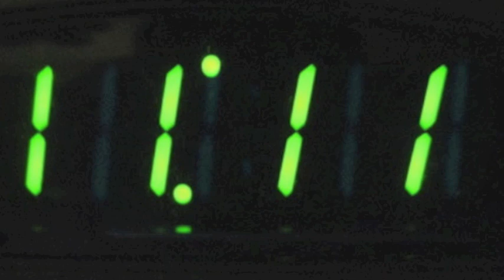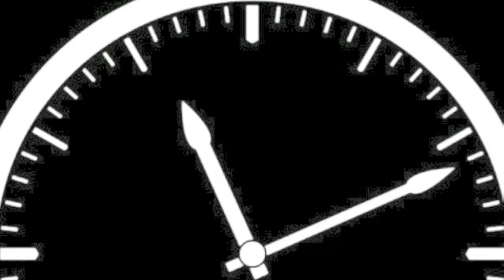eleven11 - Millennium Park